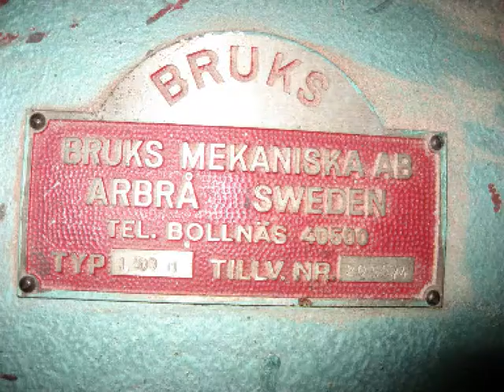Photographs of the Sawmill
Some stills of the machinery.